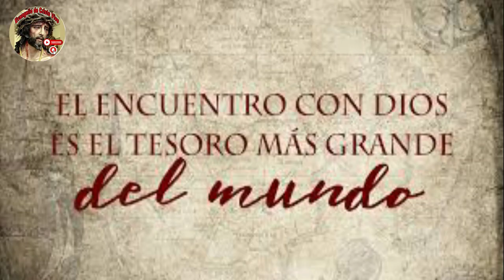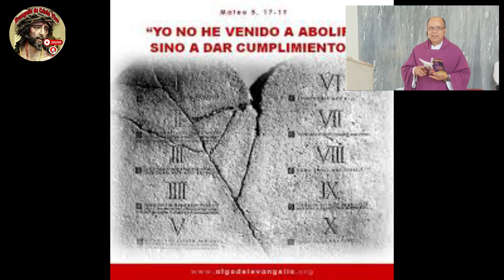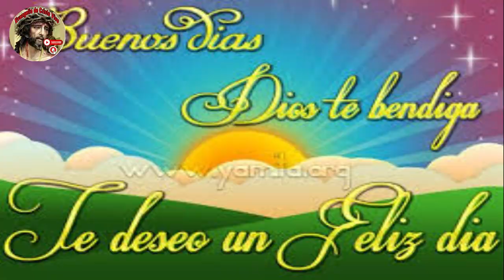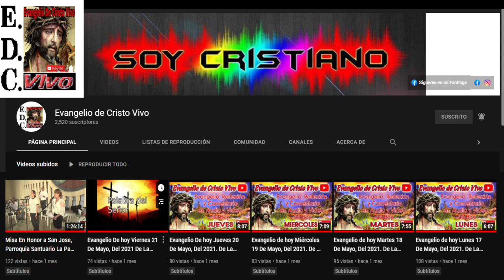Evangelio De hoy miércoles 15 De marzo Del #2023 De La 3ª semana De cuaresma